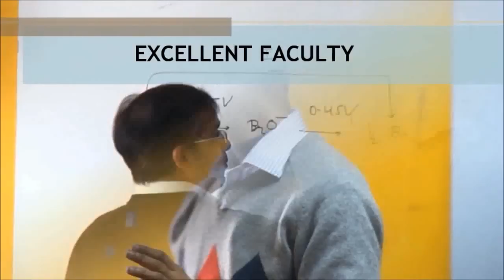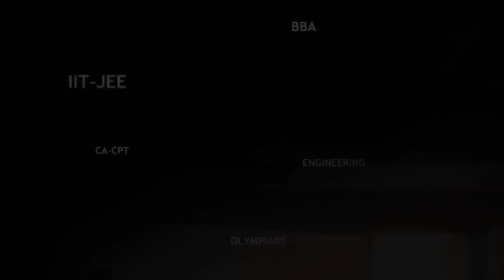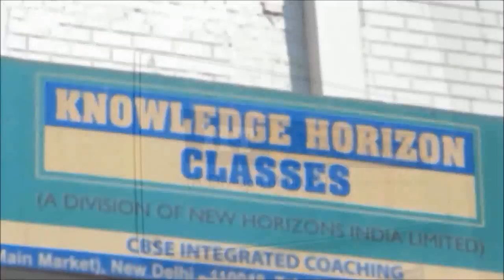IIT Study Circle Corporate Video